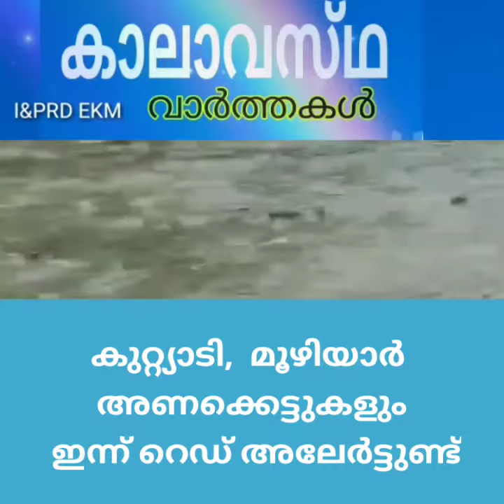വിവിധ അണക്കെട്ടുകളിൽ റെഡ് അലേർട്ട് . weathe_rnews.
പൊന്മുടി, കല്ലാർകുട്ടി,ഇരട്ടയാർ , ലോവർപെരിയാർ ,കല്ലാർ,  പെരിങ്ങൽകുത്ത്, കുറ്റ്യാടി, മൂഴിയാർ അണക്കെട്ടുകളിൽ റെഡ് അലേർട്ട്